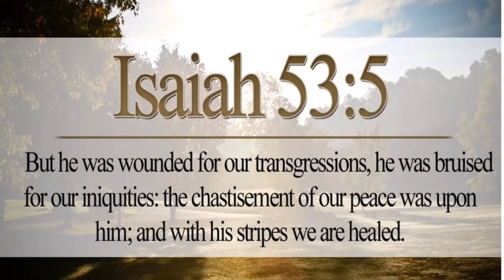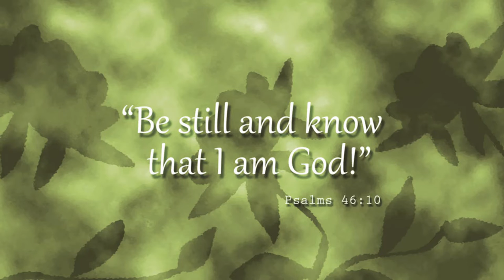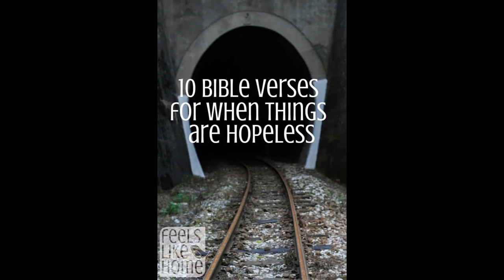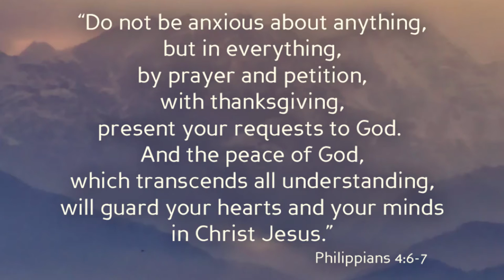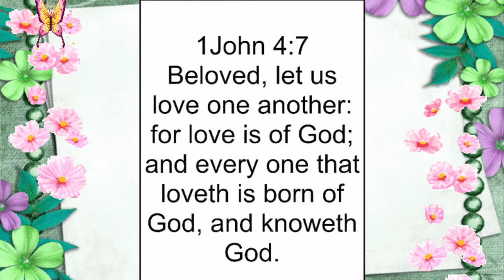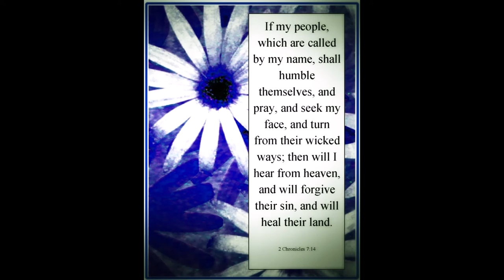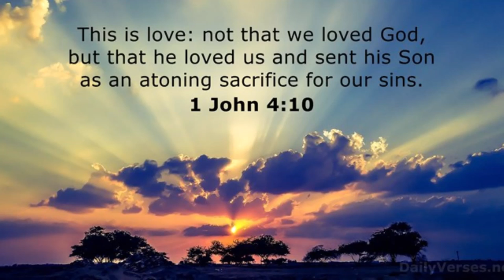Bible Verses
Hello,
Saang dako man kayo naruroon, mapa-Timog, Silangan, Habagat at Kanluran, salamat sa inyong pagdalaw. Alam kong napakalayo at napakahirap ang inyong pinagdaanan, Pitong Bundok ang inyong nilakbay, Lion Tigre ang iyong kaaway, ngunit  ang lahat na iyan ay inyong malampasan makarating lamang dito sa aking munting Tahanan. Salamat muli sa inyong pagdalaw.
Ang aking Pinto 24 oras walang susi, walang kadado anumang oras pwede kayo bumisita dito. Mag Door bell lamang kayo upang ang pinto ay kusang bubukas para sa mga taong may busilak na Puso.